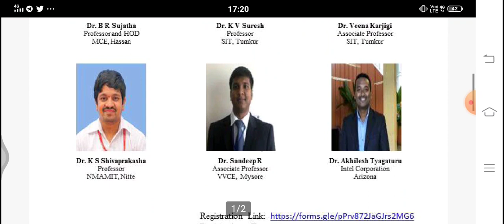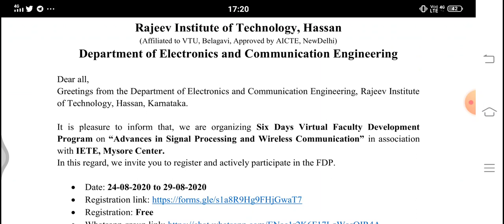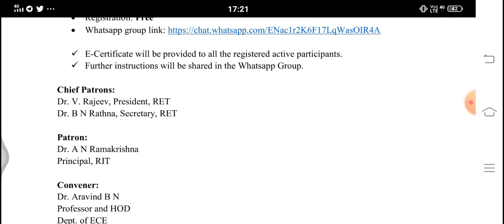vtu update:21-08-2020 | good news for engineering students| vtu latest updates today| placement jobs